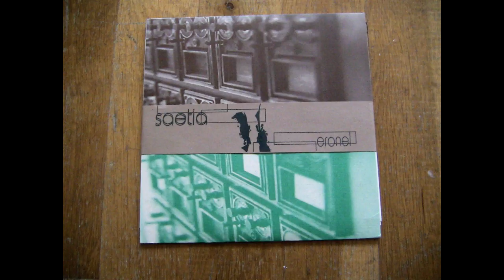Saetia - Eronel 7''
Released on Witching Hour in 1999.

0:00 Roquentin
2:47 The poet you never were
6:26 Some natures catch no plagues